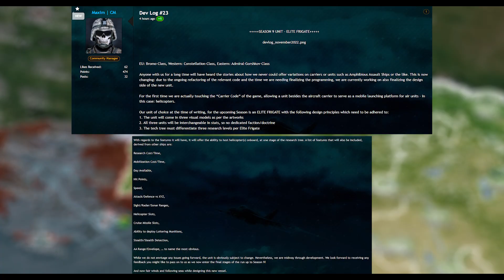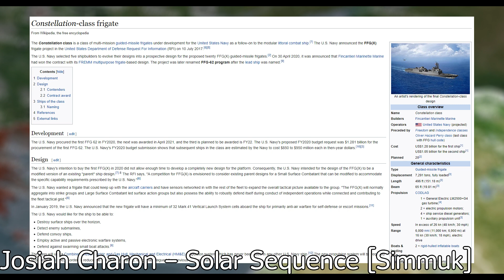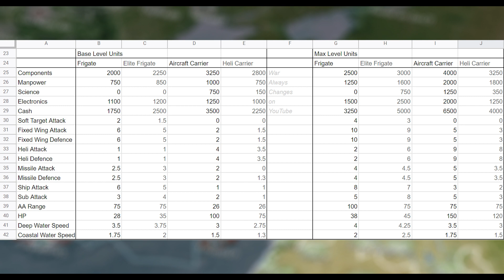Developer Log #23 - Season 9 and First Look at the Elite Frigate - Conflict of Nations WW3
Season 9 is now released, and it is the Elite Frigate! I cover everything we knew at the time and speculate what the stats could be for the new ships that will be able to helicopters!

UPDATE: It is now in-game, and while my estimations were somewhat accurate, it is actually a bit cheaper and a bit weaker than I thought it would be. Now we just have to wait and see what the new tech-tree heli carrier will look like.

00:00 - Developer Log #23
02:35 - Could the stats look like this?

Support me and gain early access and other bonuses!

Use this link to get free bonuses when making a new account!